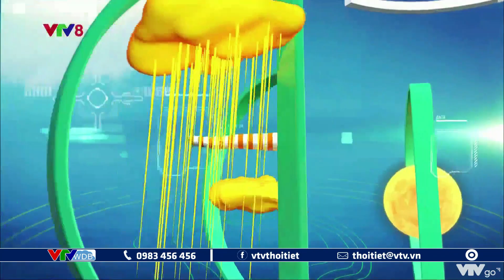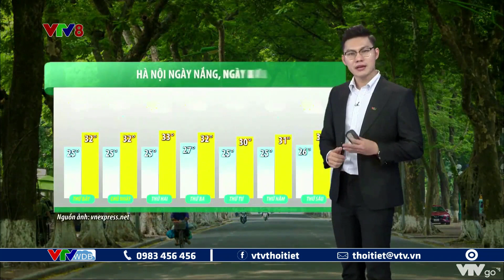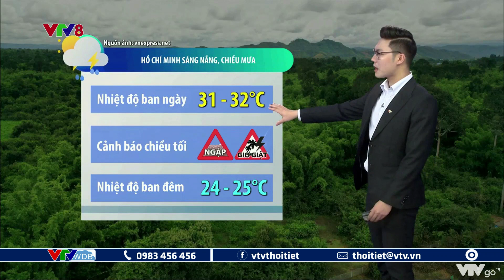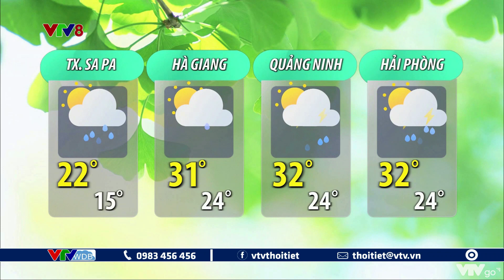Bản tin thời tiết du lịch 7 ngày tới từ ngày 24 đến ngày 30/9/2022 | VTVWDB